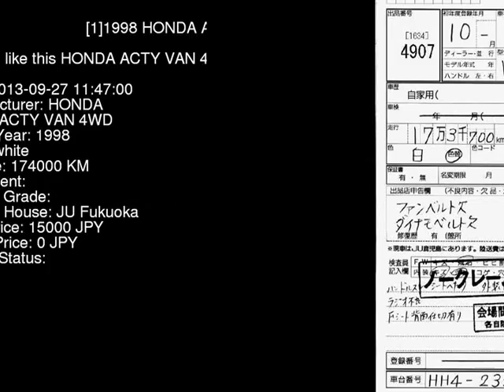1998 HONDA ACTY VAN 4WD HH4 - Japanese Used Car For Sale Japan Auction Import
1998 HONDA ACTY VAN 4WD HH4 - Japanese Used Car For Sale Japan Auction Import HH4,HONDA,ACTY_VAN,4WD,JU Fukuoka,jdmvip,vip,jdm,cars,japan,jdmvip.com,japanesecars,usedcars Japanese Used JDM Car For Sale At Auction in Japan for Import